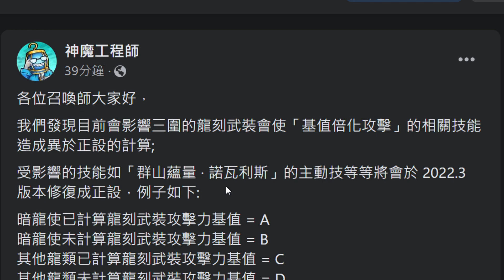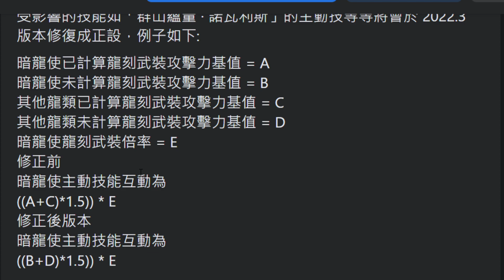【神魔之塔】暗龍使🔥『居然慘遭官方下修！？』龍刻OP倍率被拔除👉正設計算公式釋出!【群山蘊量 ‧ 諾瓦利斯】【阿紅實況】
坂田銀時/志村新八/神樂/定春
桂小太郎/伊麗莎白/坂本辰馬/高杉晉助/銀魂Gin Tamaぎんたま